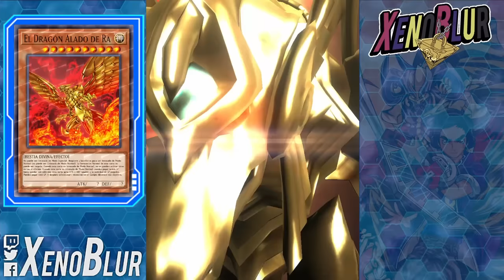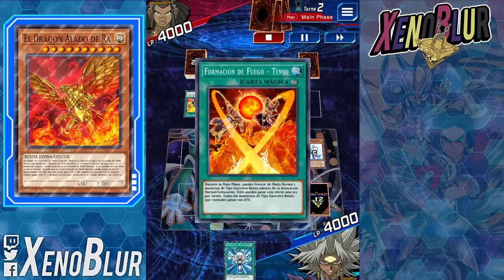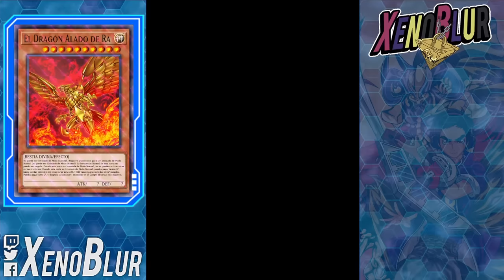EL VERDADERO DIOS SOLAR, DRAGON ALADA DE RA!! Versión PURA y F2P | Yu-Gi-Oh! Duel Links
Nuevo Soporte para DRAGON ALADO DE RA!! Este Deck requiere de un combo de 2 cartas para poder hacer sus jugadas

0:00 Gracias por ver el video =D
0:30 Deck F2P
5:04 Duelos
12:22 Deck Completo